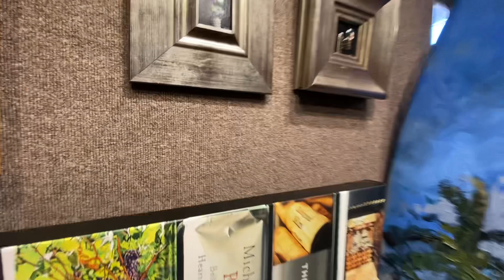Our St. Augustine Tour, p46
Special Thanks to my God, Family, Friends, Faith, and all
of the content creators including to the following:
Phillip Anthony
Michael Cheval
Stephen Harlan
Patrick Guyton
Chris DeRubeis
Thomas Easley
Steven Quartly
Alexei Butirskiy
Jamie Travis
EdsonCampos
Stay blessed
Please know that all the words and views expressed are solely those of my own. No products or services were given in exchange for favorable or unfavorable comments. I and I do this as a tribute to all those enjoying life and in hot pursuit of perfection.